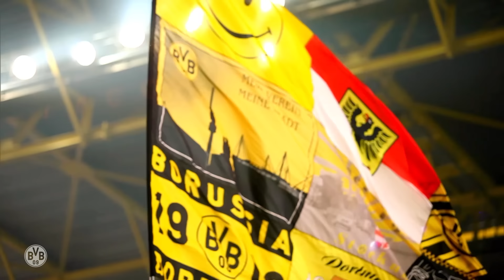Legends of five decades | Memories of 50 years with the most beautiful stadium in the world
Eight yellow pylons are the unmistakable sign of Dortmund around the world. BVB's stadium, described by The Times as the best stadium in the world, is on every football fan's bucket list – and this week it turns 50. BVB TV spoke to some Black & Yellow legends from each of the past five decades to look back on all the memorable moments the stadium has experienced, and to see how it has changed over the years.